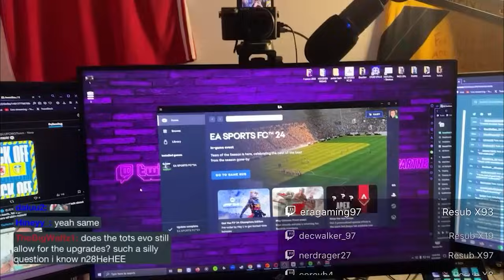WHAT A GAME! IRL Leeds v Middlesbrough Reaction and Review - CHAMPIONSHIP 2024 -